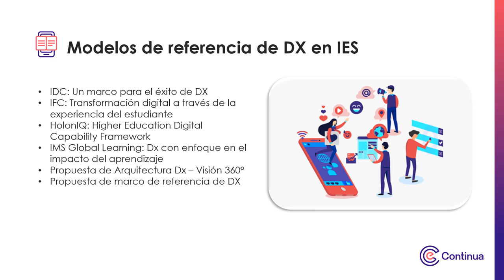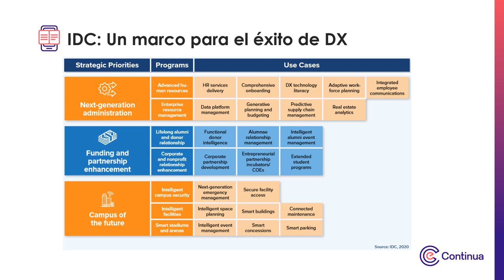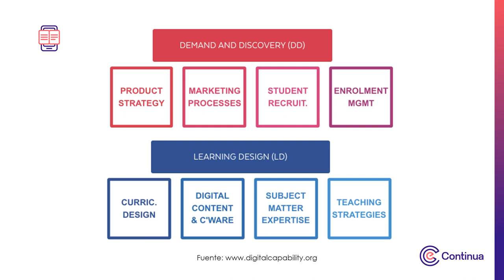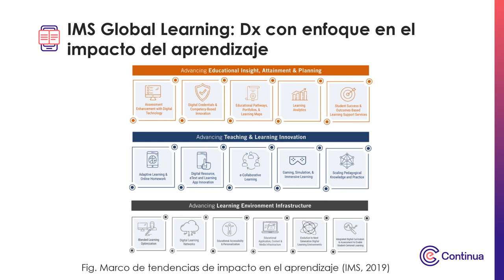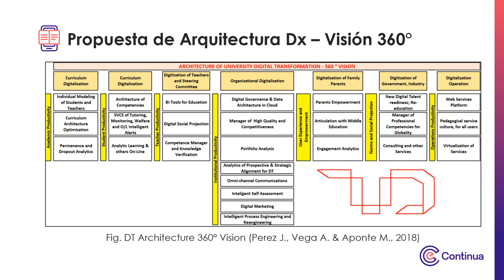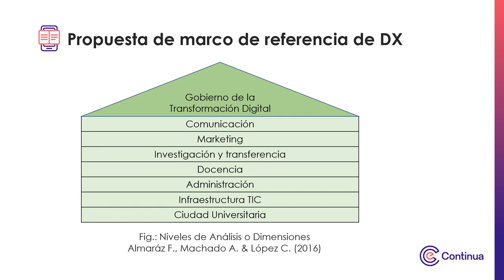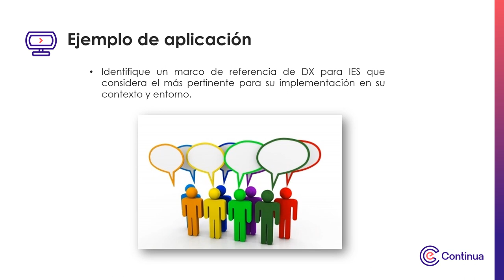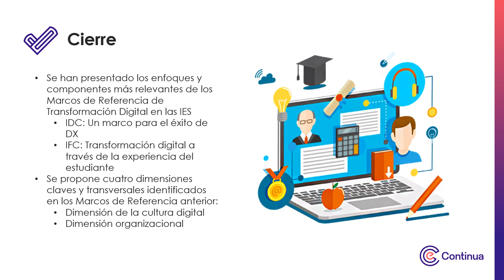Multimedia - semana 2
Fundamentos de la transformación digital en la educación